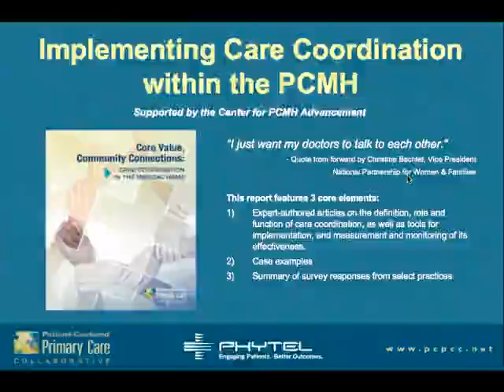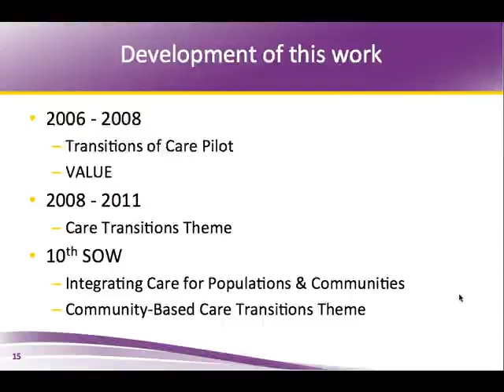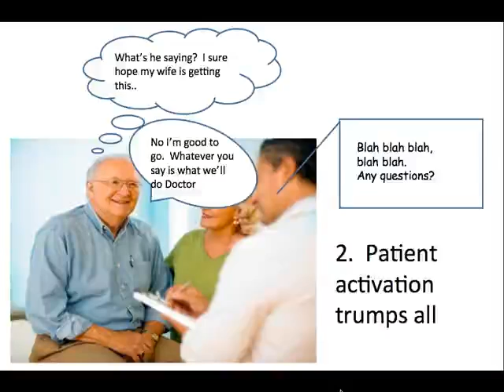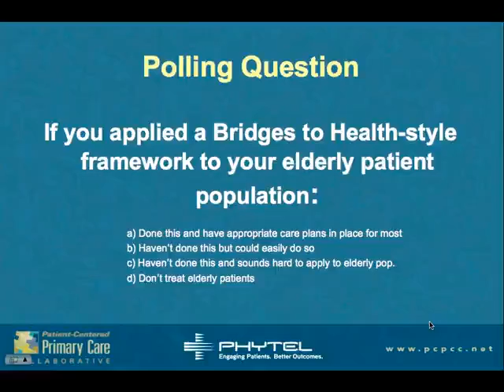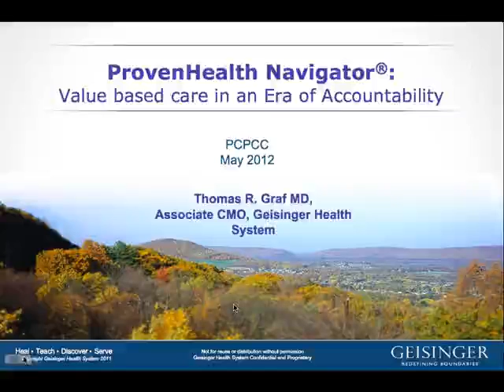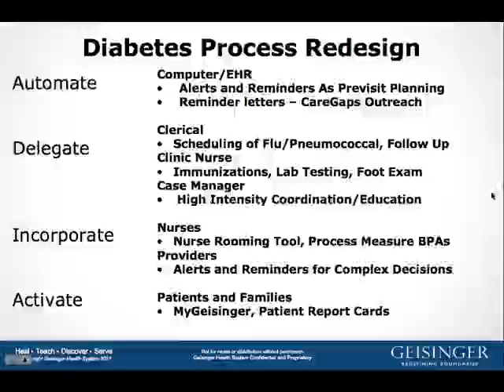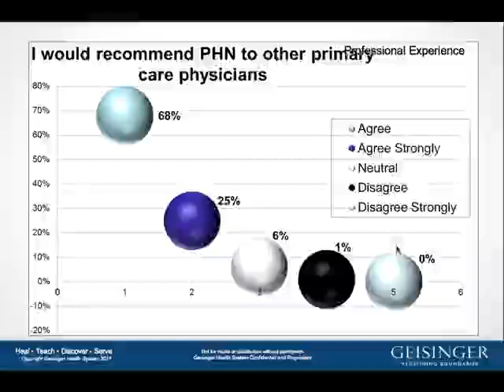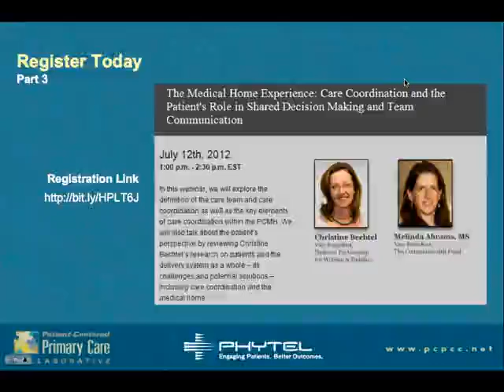Implementing Care Coordination Within the PCMH Model